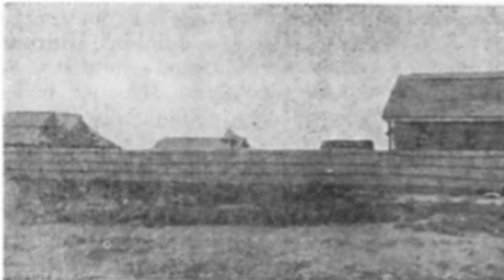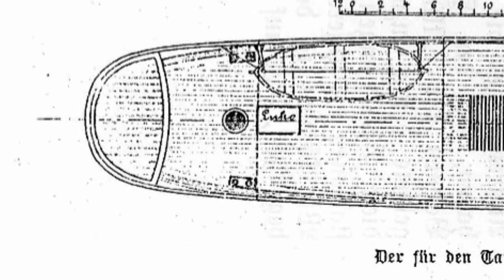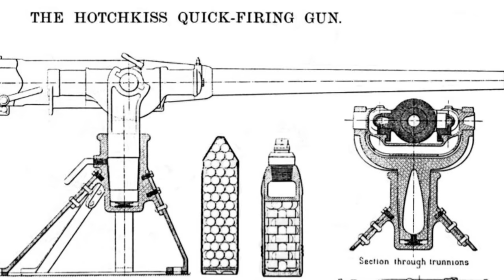Lake Nyasa: the First Naval Battle of WWI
The first naval battle of the Great War was fought on distant Lake Nyasa in East Africa.  The little known battle occurred in one of the most obscure and forgotten fronts of World War I. It is history that deserves to be remembered.

This episode deals with a period of conflict. No images or content are primarily intended to shock and disgust. Those who do not learn from history are doomed to repeat it. Non censuram.